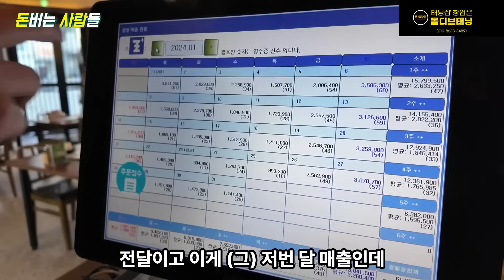대한민국 최초의 음식 개발해서 1년만에 연매출 41억 돌파한 36살 | 안주가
영상속 출연자 & 자영업자 분들과 소통하고 싶다면?

최소 1억 아껴주는 창업준비 체크리스트(국가기관 자료)
[돈 버는 사람들 협력업체]
👉 태블릿메뉴판 메뉴잇 설치하고 1개월 렌탈료 감면받으세요!💰

ㆍ추가 결제 수수료가 들지 않는 VAN사 🧾
ㆍ8년간 6,000 매장 이상의 시공 경험 󰞳
ㆍ전 메뉴 사진 촬영 무료 📷
ㆍ렌탈 기간 동안 태블릿 무상 A/S 🔧
ㆍ방문 미팅 및 정직한 견적서 📃
ㆍ무료 웨이팅서비스 ⌚

💡태닝샵 프랜차이즈 국내 1위 몰디브태닝
👉소자본 창업 무료상담